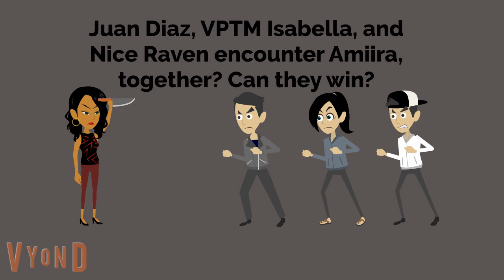[Question #40] What would have happened if... (Read Description before answering in the comments)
Before we answer, I realize that Amiira has already encounter Juan, Isabella, and Raven, before. But that was when Amiira fought them one by one. And that was Original Isabella, and Original Raven. But, what would have happened if those three took on Amiira at the same time?